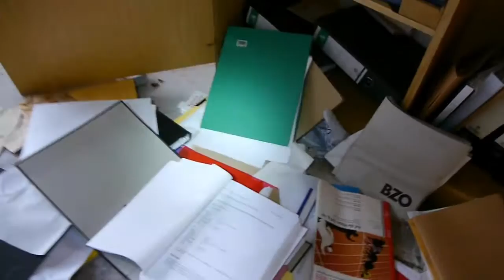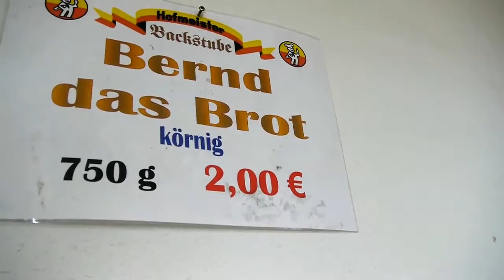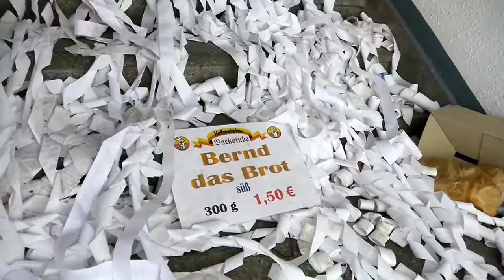In der Stollenbäckerei GC4XCTX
the cache has just been archived this weekend.